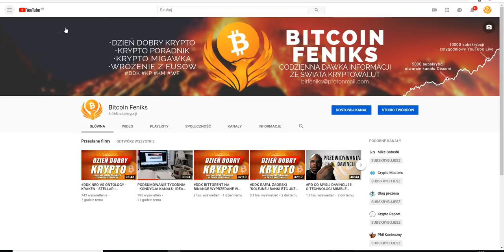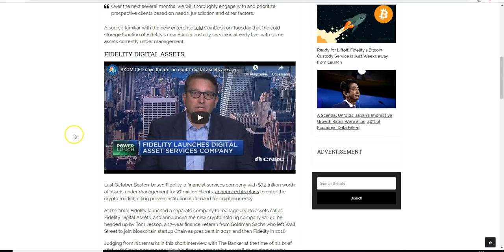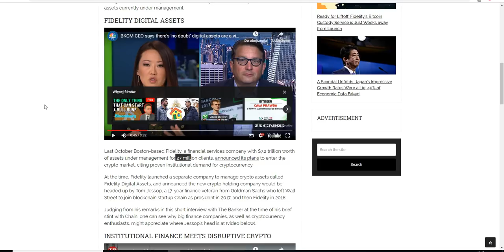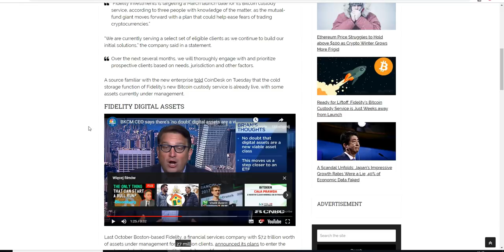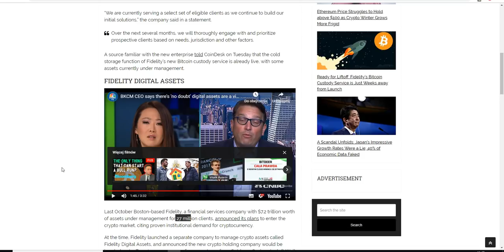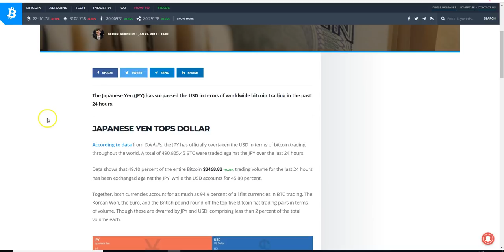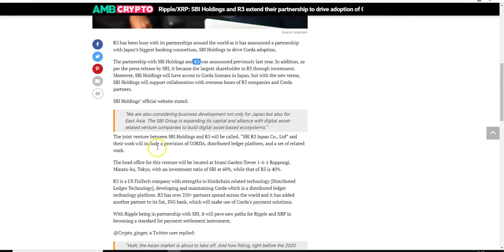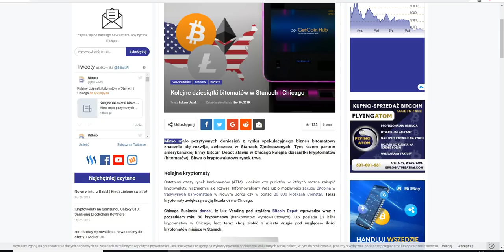KM CZY ROK 2019 BĘDZIE ODRODZENIEM KRYPTO? FIDELITY, CORDA, R3, WOLUMEN WALUT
Bitcoin Feniks

SPREAKER

PLAYER.FM

ADRESY:

BITCOIN - BTC

1AYddULA4hGu2iuMFiS2tjCZm67G7iYiZT

ETHEREUM - ETH

0xFE671B5AC81c85735d59751866dBFa0F55DCd50e

LITECOIN - LTC

LfTGvLnxAm2EGmJFy5HVu6aaPk3BFREd14